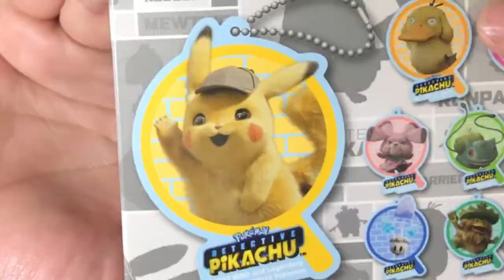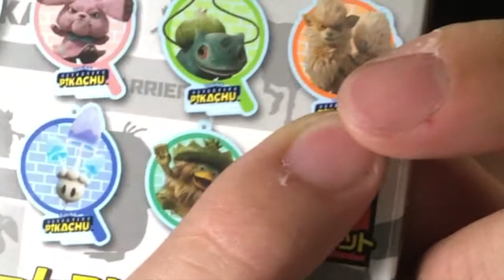『MB大熊亂買』名偵探皮卡丘跟謎擬Q一次到手！？值得紀念的新系列第一部！#1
這壓克力吊飾也太可愛了吧！！
不過我還是好想要風速狗啊！誰要賣我！(?

居然路過娃娃機花了30元就抓到謎擬Q
都是同一天喔WWWWWWW

這也太嗨